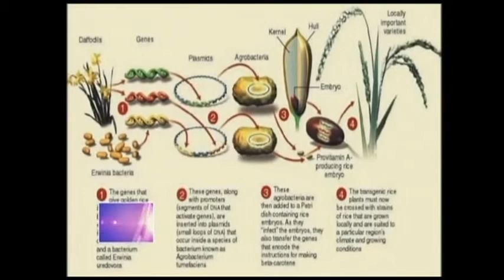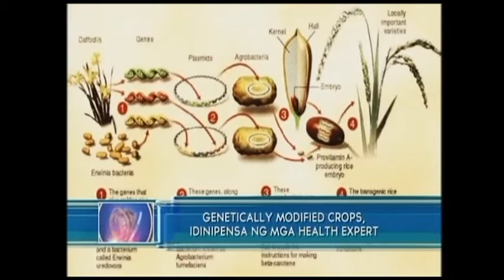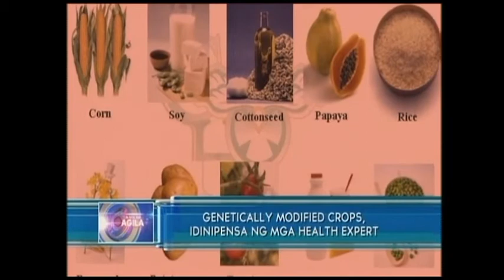Genetically modified crops, idinipensa ng mga health expert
Patuloy pa rin ang usapin tungkol sa kaligtasan at epekto ng Genetically Modified Crops.

Marami pa rin kasing mga kababayan  natin ang hindi pabor sa mga GMO product.  Tulad ng BT talong at golden rice.

Ayon kay Dr. Milton Strokes , Director for Global Health and Nutrition Outreach ng Monsato. Makakatulong ang GM crops sa Pilipinas upang matugunan ang nutritional requirements ng mga Pinoy.